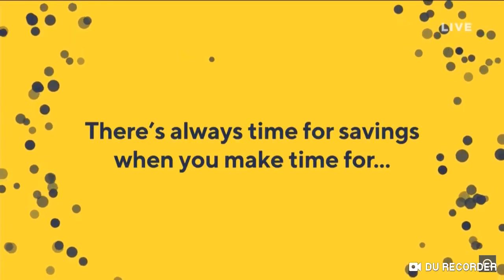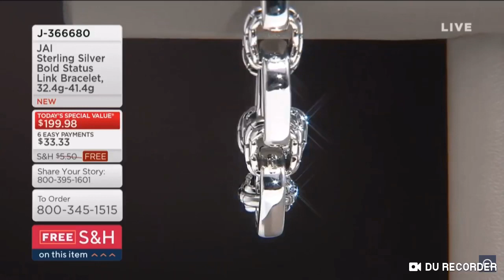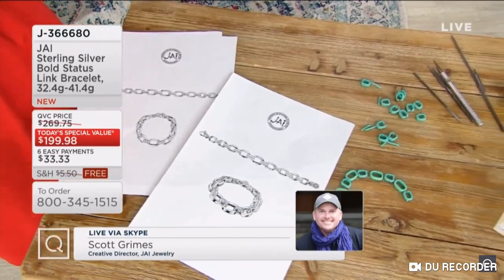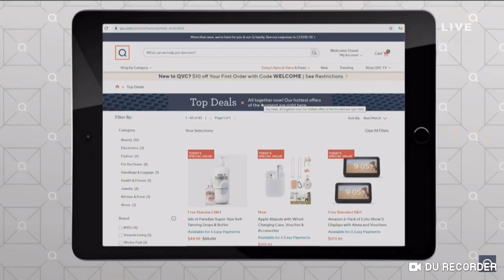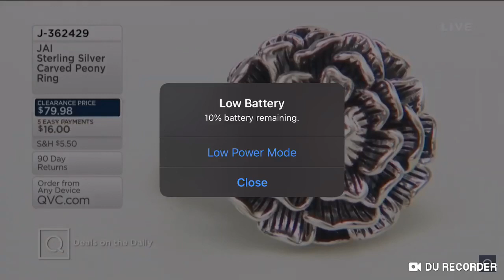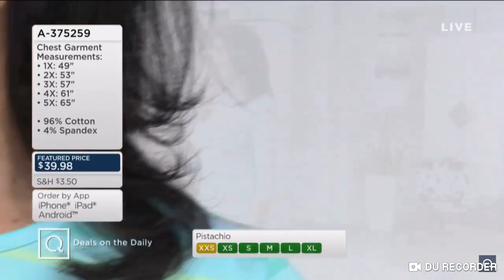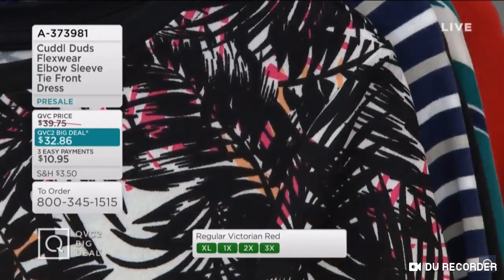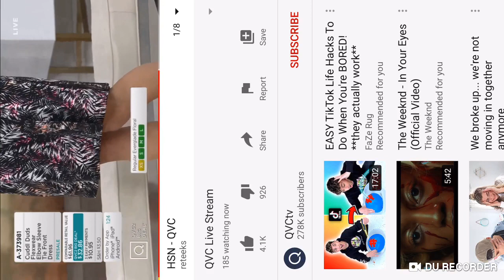March 26, 2020